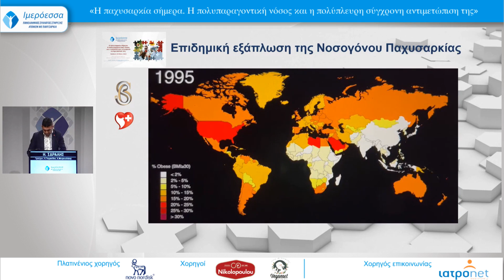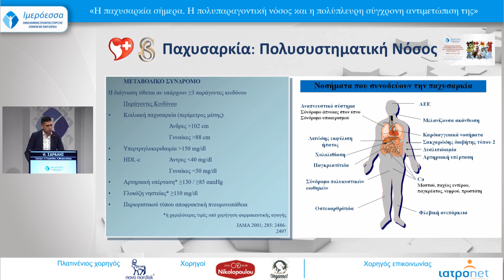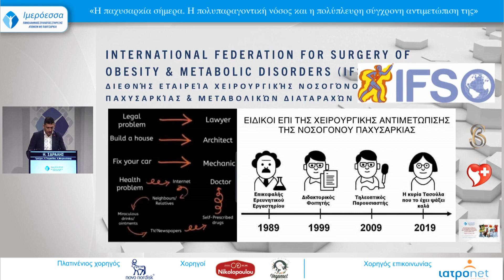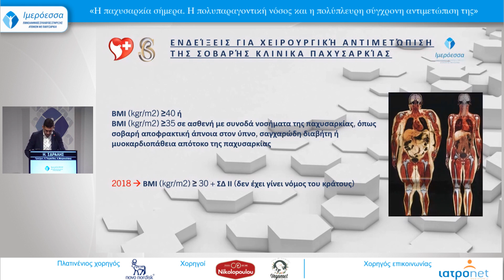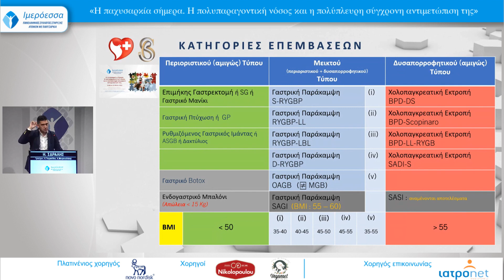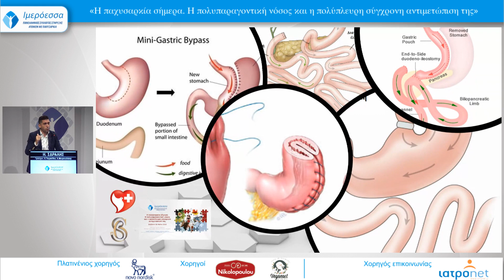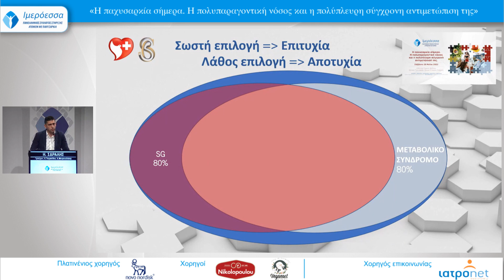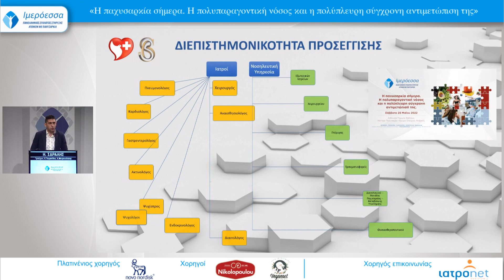Ηλίας Σδράλης | Χειρουργική προσέγγιση της Κλινικά Σοβαρής Παχυσαρκίας, μίας πολυπαραγοντικής νόσου